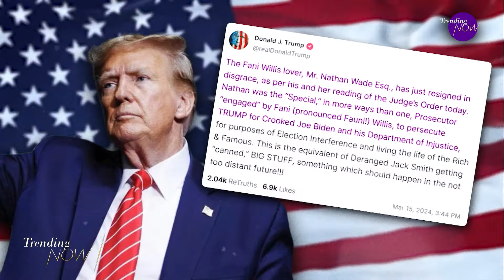Judge rules Fani Willis can stay on Georgia election case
Nathan Wade - the lead prosecutor in the Georgia election interference case against former U.S. president Donald Trump and his 18 co-defendants - has resigned. The decision follows a judge's ruling that said Fulton County District Attorney Fani Willis must either step aside, or remove Wade - the special prosecutor she had a romantic relationship with. Both Willis and Wade testified at a hearing last month that they had engaged in a romantic relationship, but rejected the idea Willis improperly benefited from it.